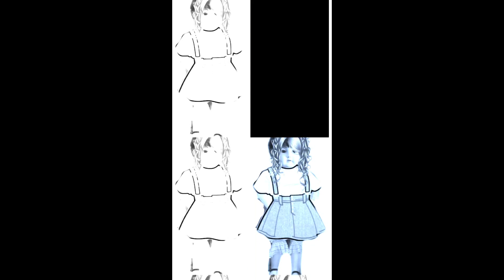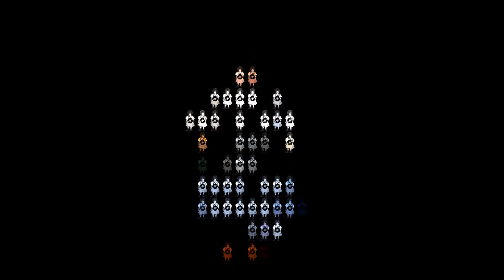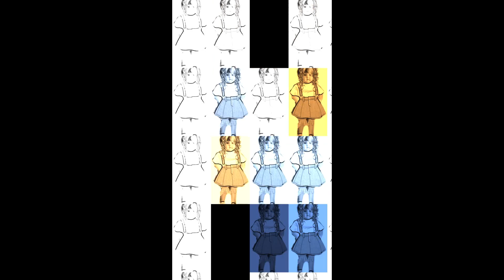BOUNCE, ROCK, SKATE, ROLL__(VAUGHAN MASON__💥💨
12 inch (A SPECIAL REMIXED DISCO VERSION)